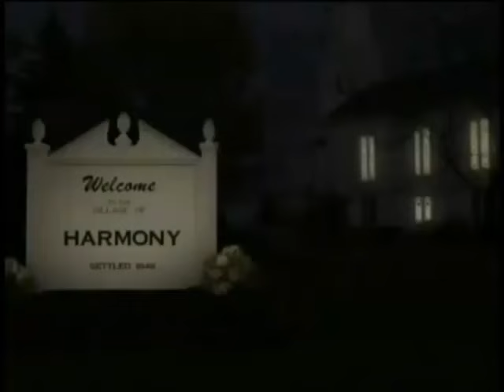Passions Episode #2229 August 5th, 2008